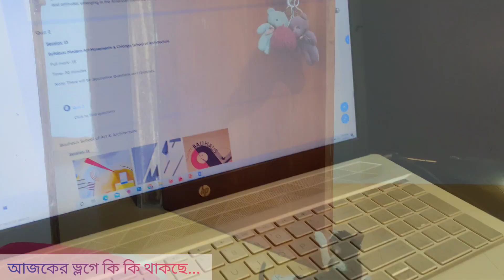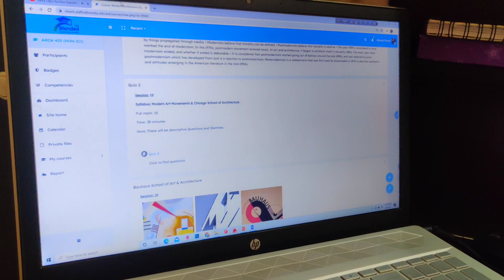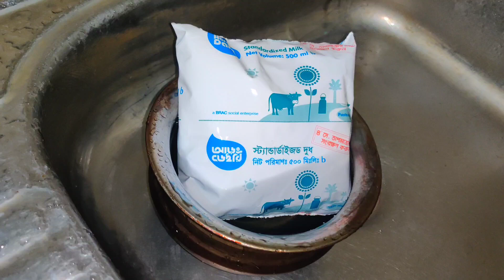বাসায় যাওয়ার ইচ্ছাটা না থাকার একমাত্র কারণ আপ্পি(Bangladeshi blogger Aunto)☹️ কান্নাই করে দিলাম🥺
Musician: @iksonmusic